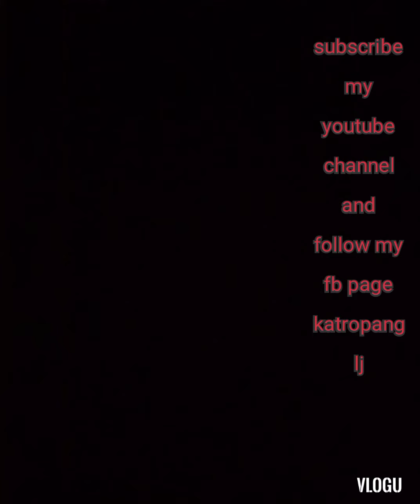tulong nawala ang susi ko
nasa masinag ako nawala ang susi ko dito nalaman ko kung ano ang nagagawa ng pera vs pag hingi ng tulong sa mga nakakakilala sayo real talk.